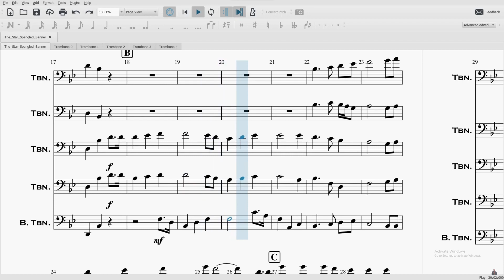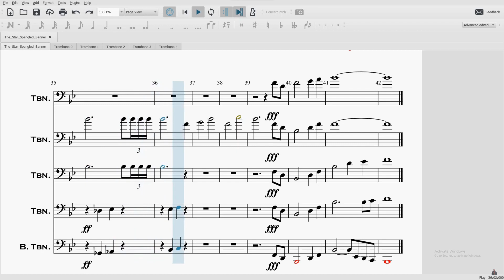The Star Spangled Banner | Trombone Quintet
Finally, some decently in tune playing haha. I'm actually pretty proud of this one! Still got plenty of work to do though. Thanks to Allan J. Taylor for the wonderful arrangement, original video